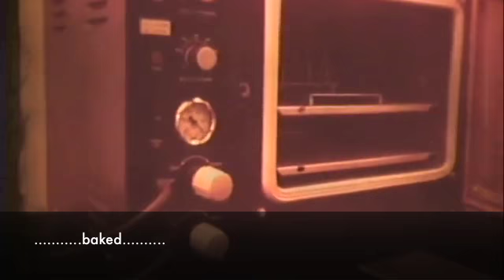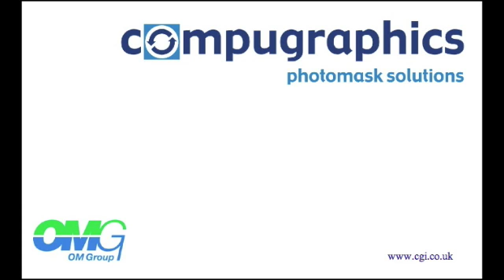Vintage Photomask Making @ Compugraphics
Photomask making from the 1980s at Compugraphics International Ltd